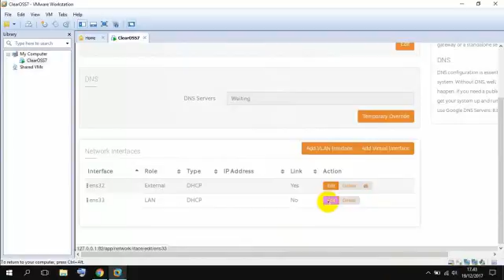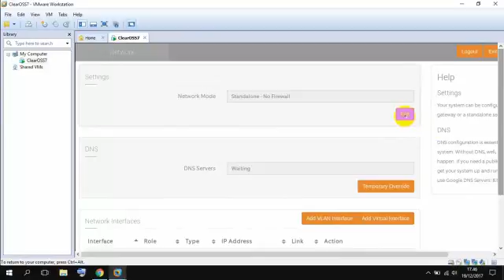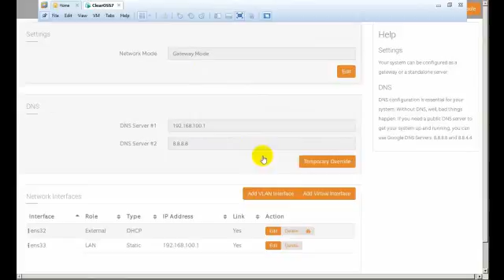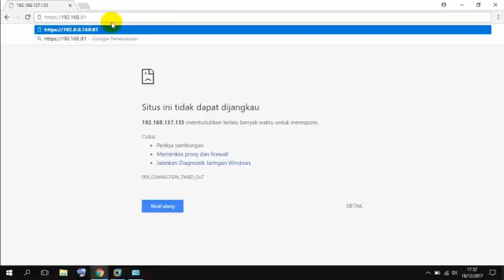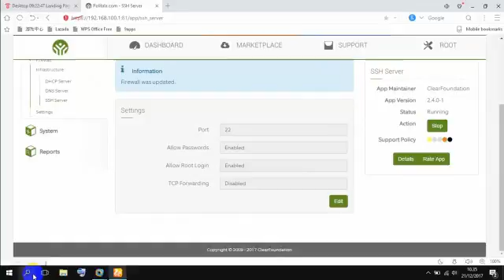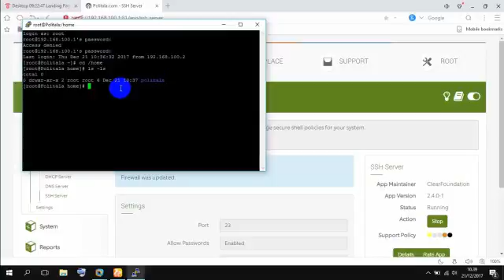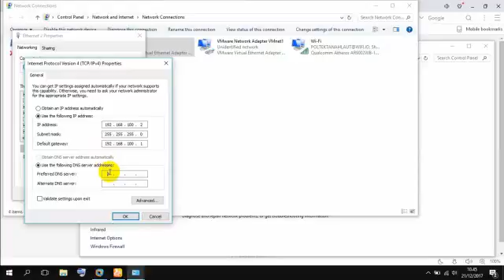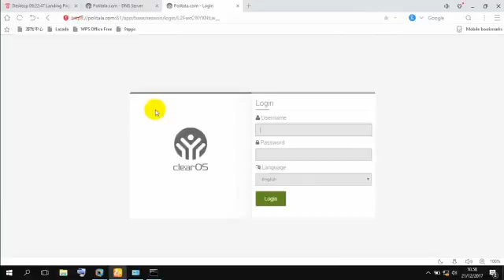konfi clear os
by: siti hotimah